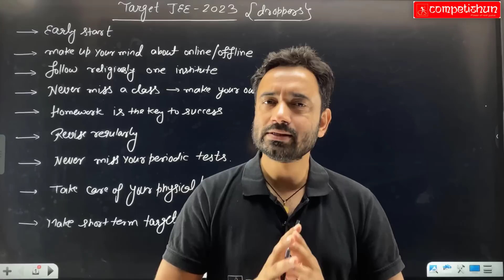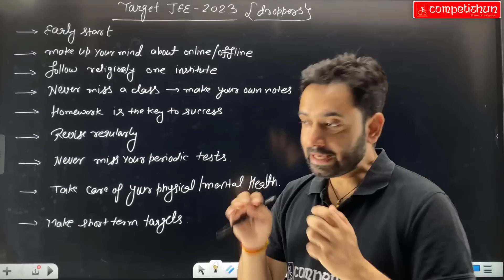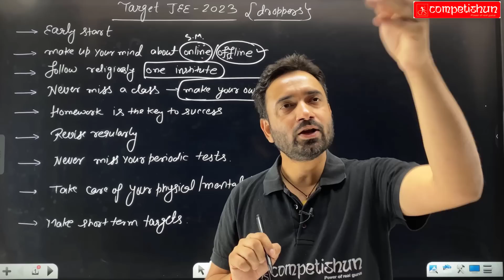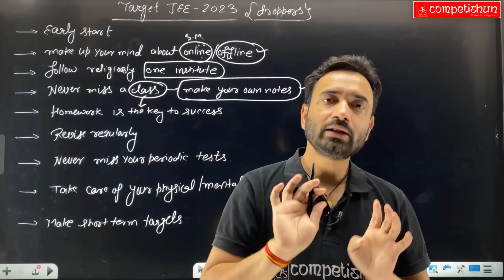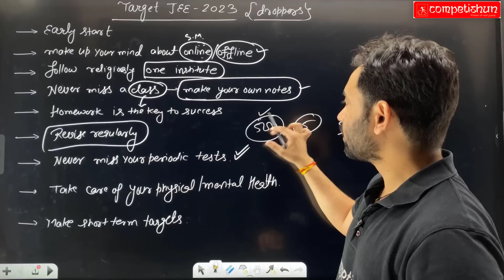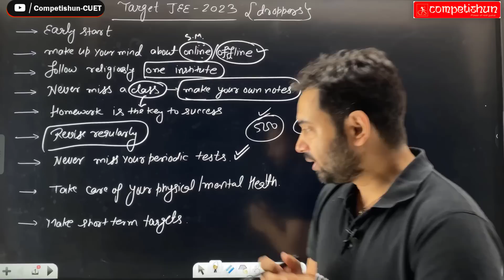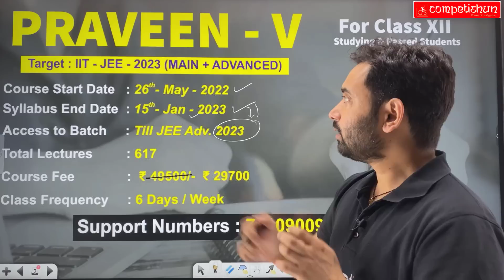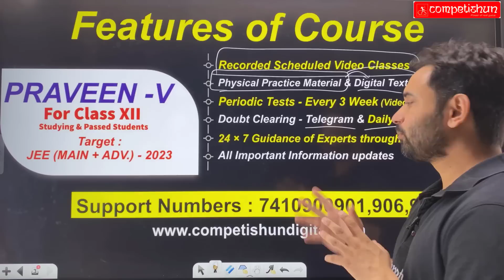Watch This If You Are Starting Your JEE 2023 Preparation | BEST Strategy For JEE 2023 | ABJ Sir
𝗔𝗯𝗼𝘂𝘁 𝗧𝗲𝗮𝗺-𝗖𝗼𝗺𝗽𝗲𝘁𝗶𝘀𝗵𝘂𝗻:
Competishun is the best relevant Online JEE/NEET Preparation platform for students appearing in Engineering and Medical Entrance Examinations in India like IIT JEE Main, JEE Advanced, NEET (UG), etc. We also prepare students for Boards, NTSE, KVPY, and Olympiads.

On this Channel, you will find the video lectures of the complete syllabus of JEE Physics, Chemistry, and Mathematics for Free.

The Competishun team consists of passionate teachers hailing from top IITs and NITs with 15-20 years of experience teaching for JEE. Mohit Tyagi (MT) Sir - IIT Delhi, Subject - Mathematics, Alok (ALK) Sir - NIT Allahabad, Subject - Physical and Inorganic Chemistry, Amit Bijarnia (ABJ) Sir - IIT Delhi, Subject - Physics, and Neeraj Saini (NS) Sir - M.Sc. Chemistry, Subject - Organic Chemistry are all renowned teachers in the Field of JEE.

Due to this vast experience, we are already familiar with most of the students' problems and are able to guide them in the right direction throughout their preparation, like what to study, and how to study. Even after the exam results are out, we provide students with help in choice filling of JoSAA and the whole counseling process also.

We also have channels dedicated to NEET - ‘Competishun NEET’ and Pre Foundation: ‘Competishun NEEV’
how to crack jee 2023,
iit jee 2023 preparation,
complete roadmap for jee 2023,
jee 2023 droppers batch,
jee 2023 strategy timetable,
jee 2023 preparation strategy,
strategy to crack jee 2023,
how to prepare for jee 2023,
timetable for jee 2023,
jee mains 2023,
jee 2023 timetable,
best strategy for jee 2023